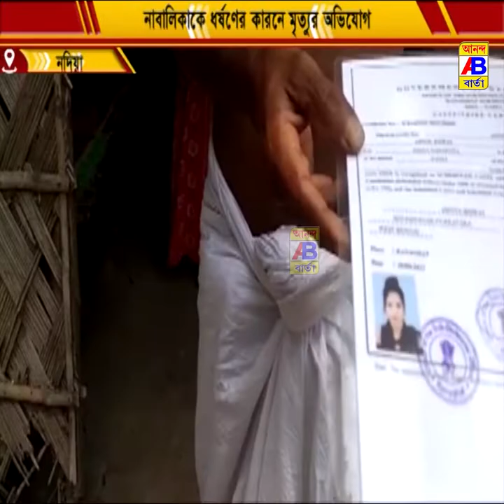1 নাবালিকাকে ধর্ষণের অভিযোগ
1 নাবালিকাকে ধর্ষণের অভিযোগ